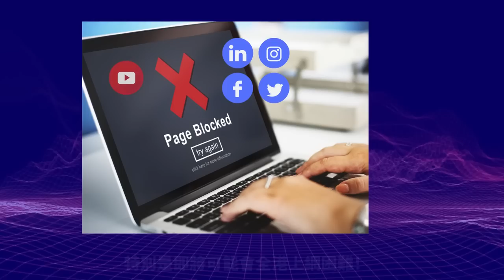(繁簡字幕)3.18【全球通緝普京！】國際人權法庭向普京發出拘捕令，對上一個是南斯拉夫米洛舍維奇，意味俄羅斯將解體？普京將在獄中渡餘生？@主持：Tony Choi